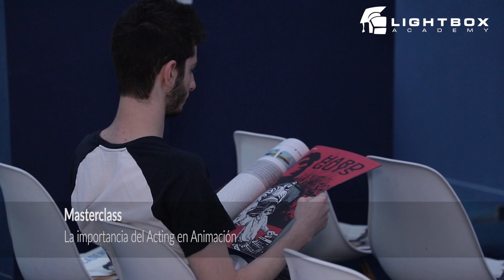Masterclass Mosteatre "La importancia del Acting de Animación"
Javi Alfonso, y Majo Giménez, más conocidos como Mosteatre, estuvieron el pasado 1 de junio en Lightbox Academy, impartiendo la Masterclass “La Importancia del Acting en Animación”. Una charla repleta de conocimientos, diversión y mucha práctica.